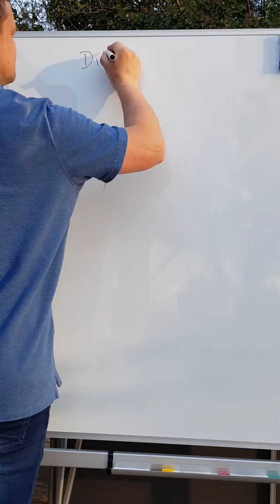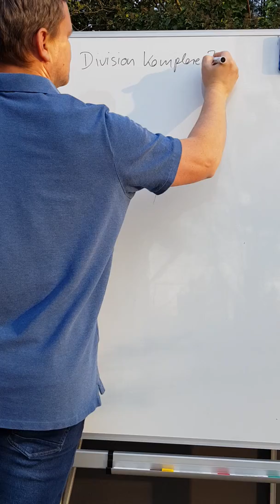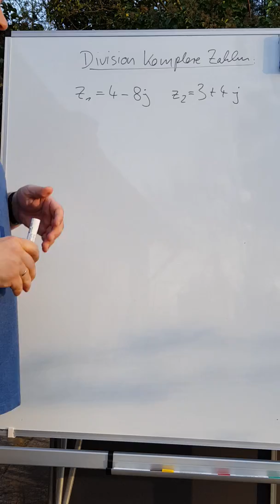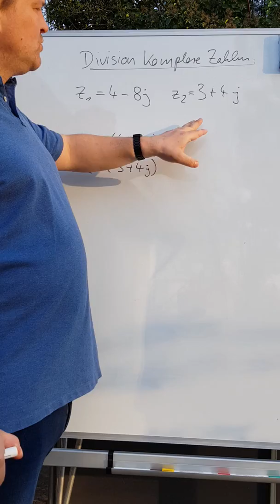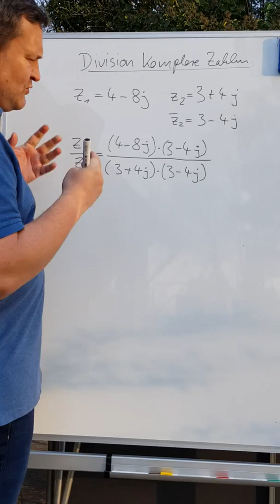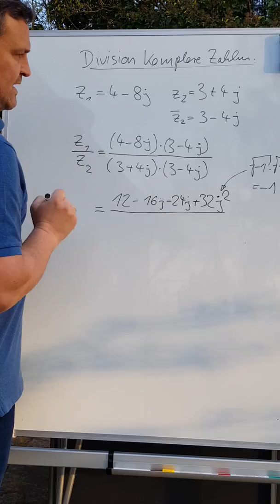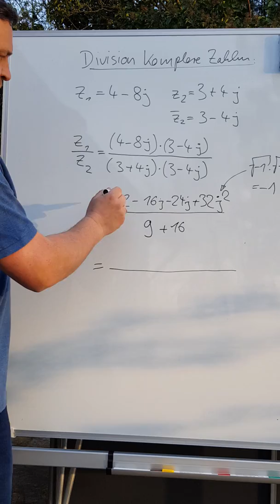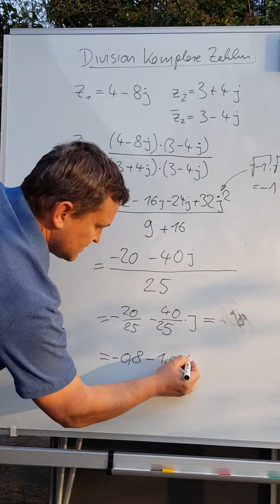K01 - komplexe Zahlen - Teil 09